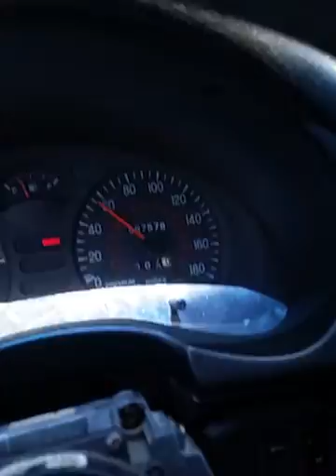RT's purple before tune